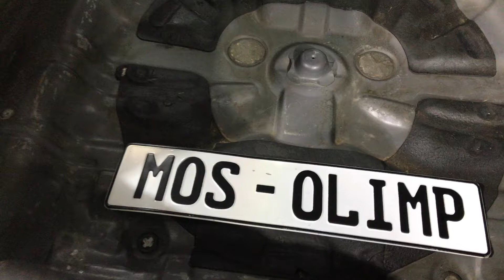Шумка Киа Спортейдж. Тишина благоприятно воздействует на сосредоточенность в процессе вождения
Снятые обшивки, пыльное железо, быстро улетучивающийся запах обезжиривателя и хруст разрезаемого материала - что здесь происходит? Мы делаем шумоизоляцию для киа спортейдж, поскольку штатная не устраивает владельца, да и оно и понятно - не так уж много здесь материалов, чтобы они могли защитить людей, находящихся в салоне, от агрессивной звуковой атаки столичных дорог. Чтобы в корне изменить ситуацию, нужно положить сразу несколько слоев шумки, и материалы использовать самые лучшие, что есть в нашей программе. Все работы выполняются руками опытных мастеров, что практически исключает какие-либо риски и гарантирует отменный эффект по завершении. Пусть тишина сопутствует этому спортейджу!